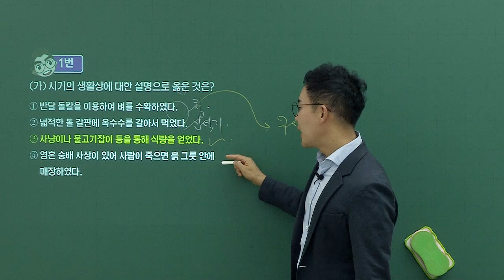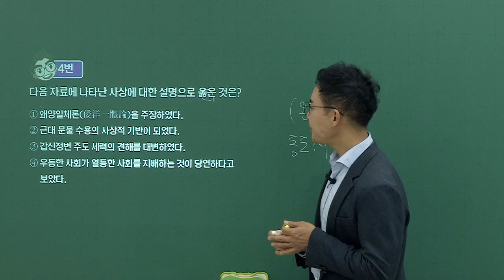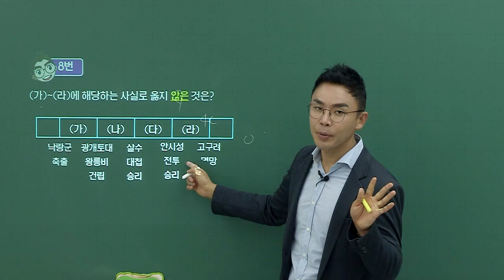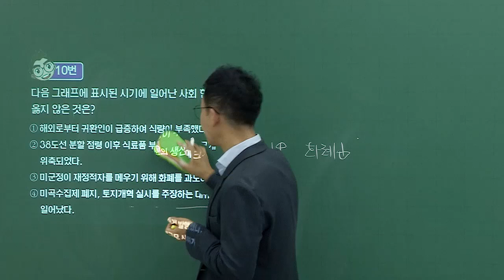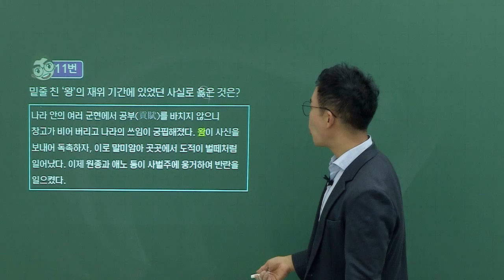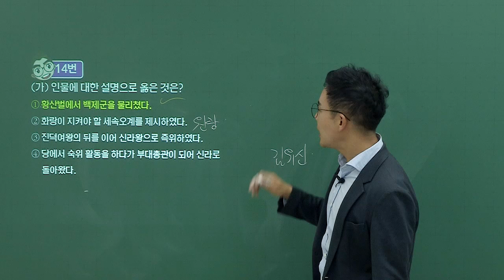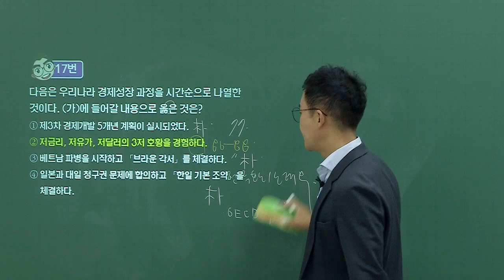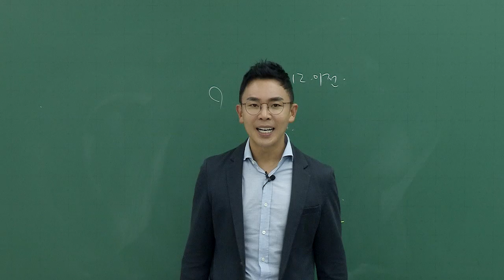[공무원한국사] 설민석 - 2020 국가직 9급 한국사 해설강의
2020 국가직 공무원 총.평.해.설!

첫번째 타자! 설민석샘 나가실게요~
이 영상 하나로 국가직 한국사 부신다!